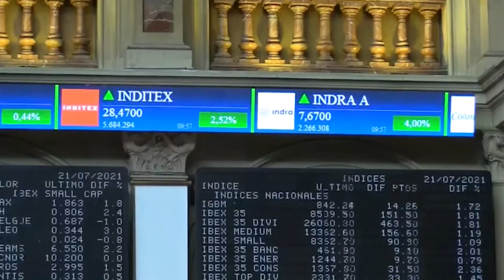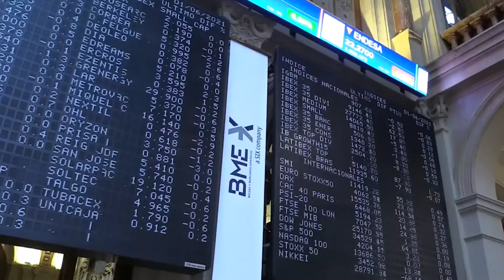📈🟢 El Ibex estrena diciembre con un fuerte rebote tras el desplome de noviembre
El Ibex 35 y el resto de Europa han estrenado el mes de diciembre rebotando con ganas tras las fuertes caídas de ayer a ambos lados del Atlántico, debido al miedo a Ómicron y a que las vacunas actuales no sean lo suficientemente eficaces para frenar la nueva variante del Covid. En el caso del Ibex, tras desplomarse más del 8% en noviembre, el selectivo español apenas ha recuperado las pérdidas de ayer, al subir un 1,78%, hasta 8.452,60 puntos, mientras el resto de grandes bolsas acumulan rentabilidades positivas mucho mayores en lo que va de año.